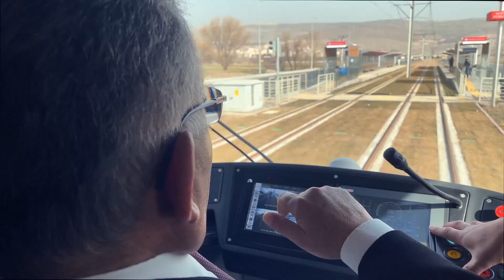Memduh Büyükkılıç 'Senden Başka' Reklam Filmi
Kayseri Büyükşehir Belediye Başkanı ve adayı Memduh Büyükkılıç'ın reklam filmi